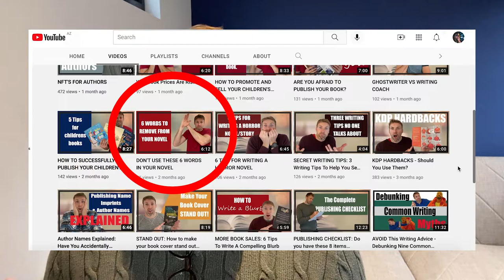Transform Your Storytelling: Discover the 7 Words to Exclude from Your Novel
7 MORE words to remove from your novel!

0:25 Something to clear up right away about these words
1:35 Went - aka the lazy word
2:40 Honestly - remove immediately
4:12 Absolutely & Totally - most of the time they are redundant
5:20 Just - mostly used as a filler word but usually, it can be received
6:00 Start & begin - removing these will help make your writing more concise or more specific (interesting)

⭐ Patrick
I’m an entrepreneur and YouTuber who built a million-pound publishing business from nothing.